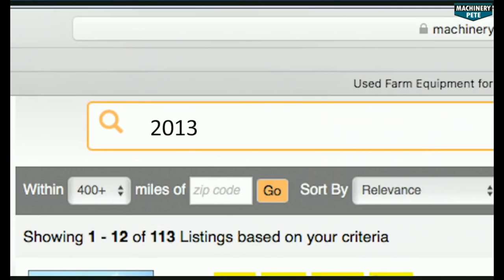International Harvester 3788 and 4386 Tractors Sold on Minnesota Auction Saturday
Video of International Harvester 3788 2+2 and 4386 4WD tractors selling Saturday (October 24, 2020) on consignment auction in Winthrop, MN by Mages Land Company and Auction Service.